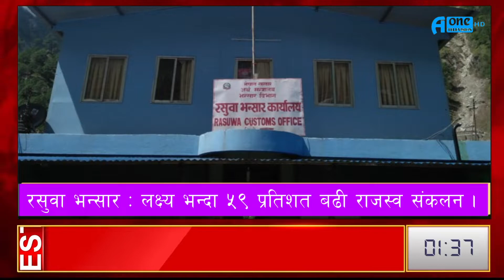News Update Kartik 2, A-One Television HD